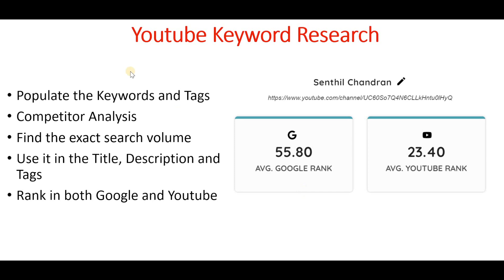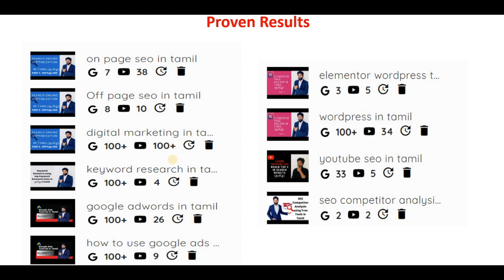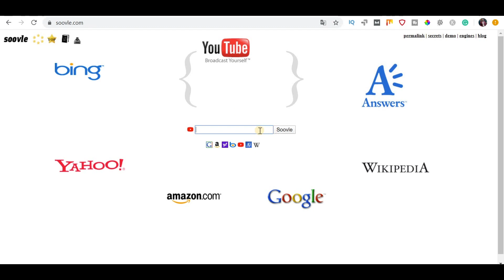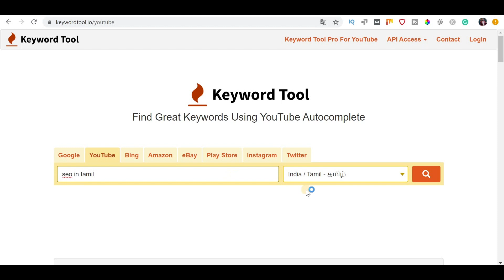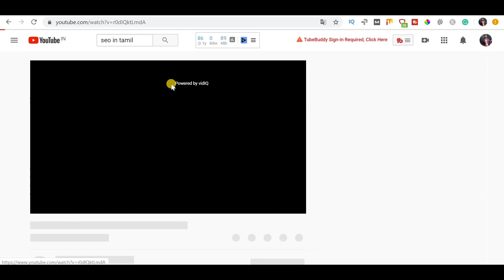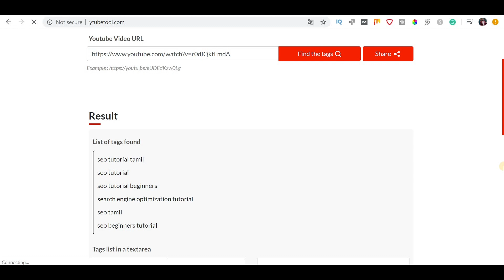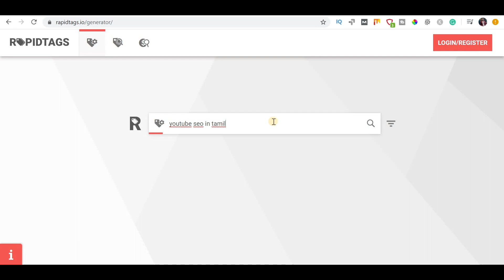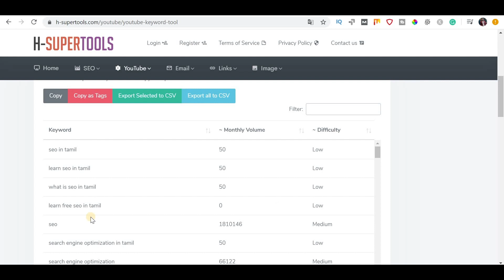Youtube Keyword Research in Tamil 2020 - Find Youtube Keywords using free Youtube Research tools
Youtube Keyword Research is explained in Tamil. Youtube Keyword Research is important for any youtube videos of your channel. Youtube Keyword research is an integral part of Youtube SEO. Youtube Keyword research allows us to find the potential youtube keywords which increase the views for your youtube channel and most of the users can see your youtube video.

Populate the Youtube Keywords and Youtube Tags using the tools keywordtool.io, soolve, rapid tag. ytubetool

The competitor analysis can be done by using the Ytubetool which helps us to extract their tags

Use it in the Title, Description, and Tags in the youtube video

Do the above steps to rank in both the Google and Youtube